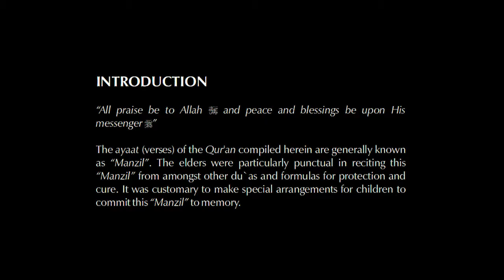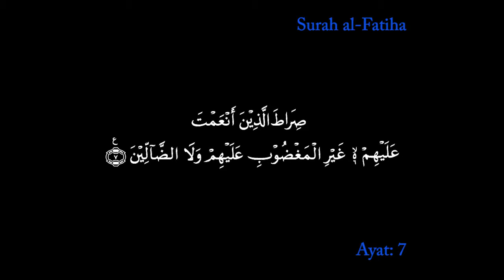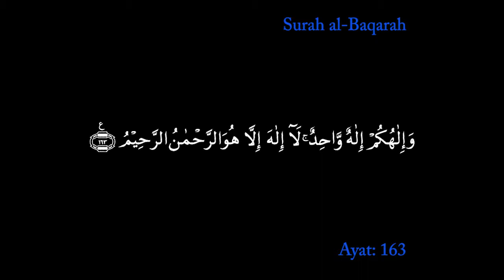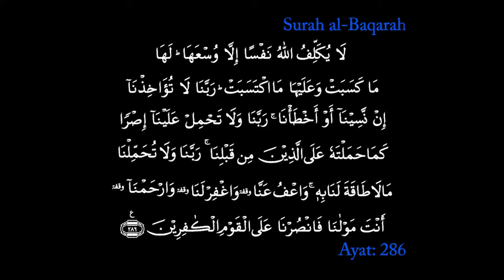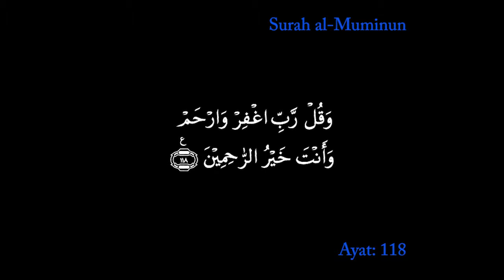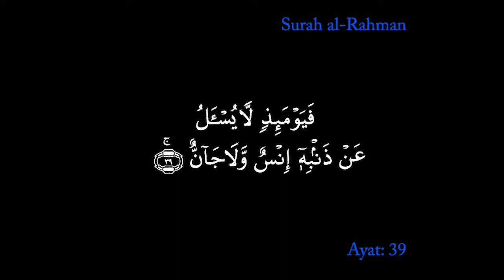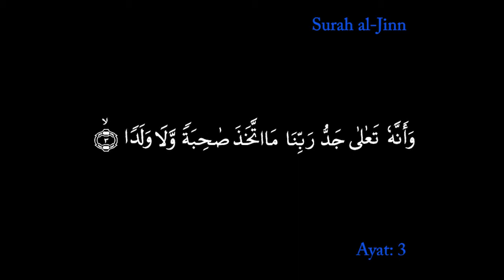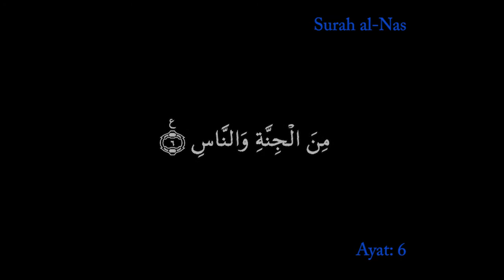Quran Protection against Black Magic - Witchcraft - Sihr